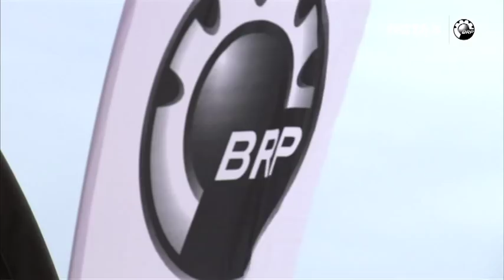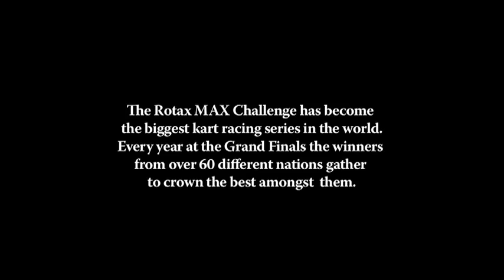ROTAX MAX CHALLENGE Teaser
We proudly present our ROTAX MAX CHALLENGE...